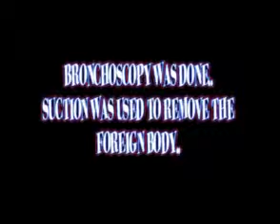Dyspnoea [Ear, Nose and Throat]